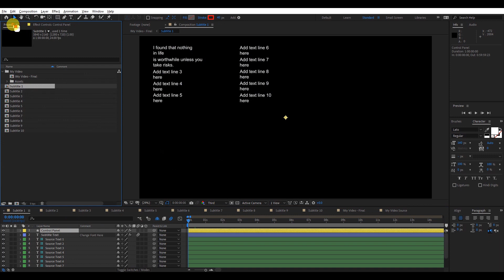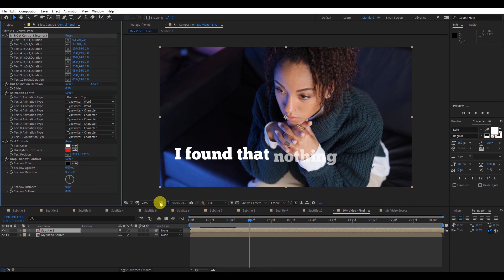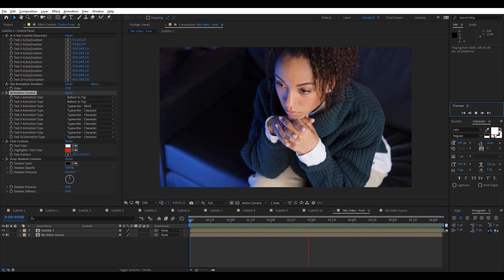Subtitles and Captions After Effects Template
🕒 Searching for an easy and quick way to create Animated Subtitles in After Effects? You've landed in the right place!

🎨 Our team created an easy-to-use template that'll make your videos shine. Customize everything with simple clicks using smart controls. Elevate your animations effortlessly – try our template now!

Are you a beginner to After Effects?
We got you covered. Our package includes a variety of step-by-step video tutorials designed to guide you through customizing the template